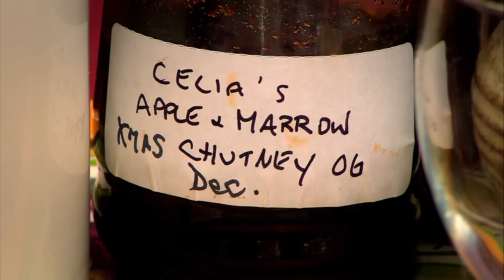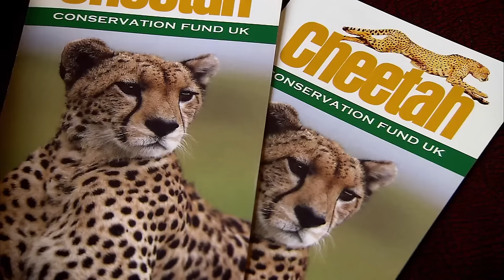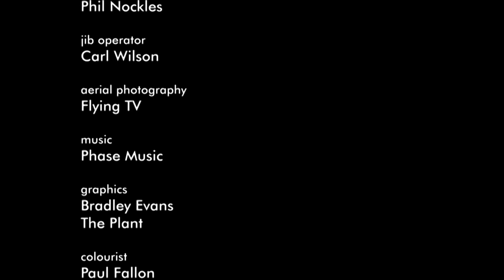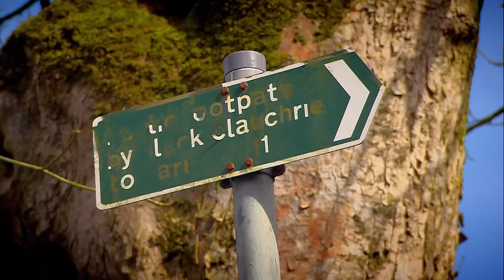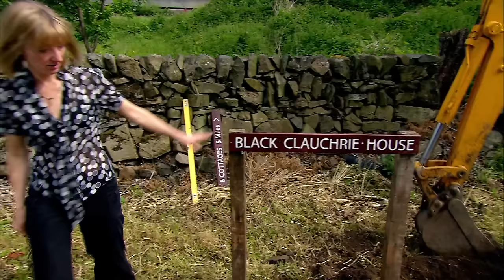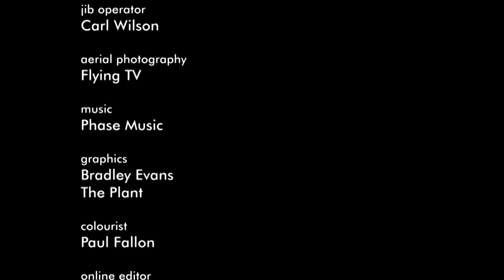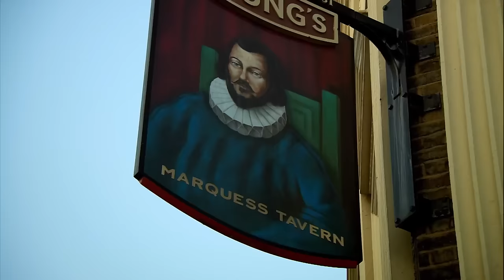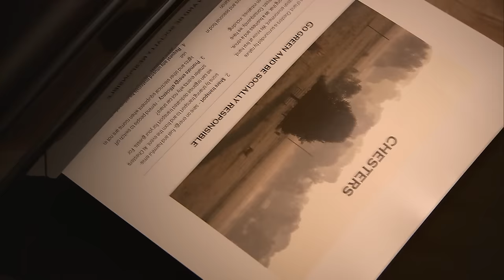Renovating This English Mansion Costs 5 MILLION Dollars | Country House Rescue Revisit | Abode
Embark on a captivating journey as we revisit three unique properties facing the challenges of restoration and financial strain. Dive into the stories of Bury Park Mansion, Black Clauchrie House and Chesters, witnessing the incredible transformations and resilient efforts of their owners.